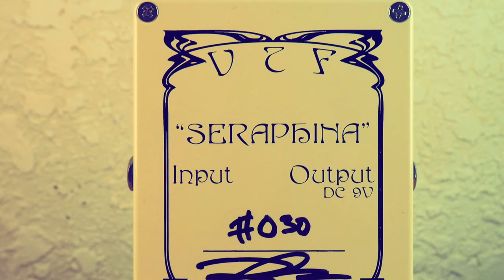Red Witch Pedals Seraphina Fuzz Octave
This installment of Pedal of the Day features the Seraphina Fuzz Octave from Red Witch Pedals

Only 100 of these were made, so if you find one, we highly recommend snagging it!

Gear used:

Supro 1970RK Keeley 25W 1x10” Combo

Dr. Z 1x12 Cabinet / Celestion V30